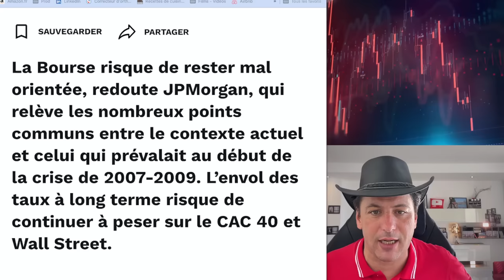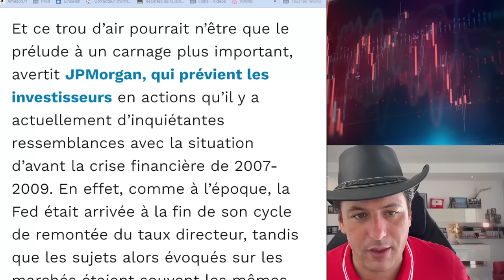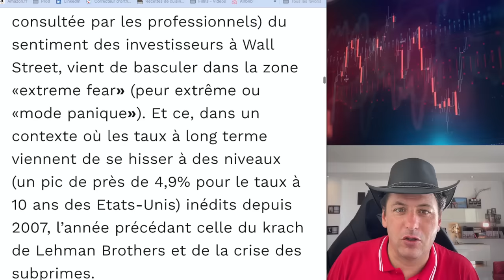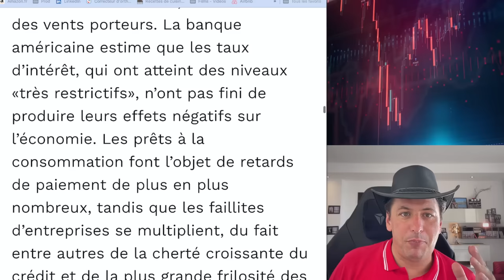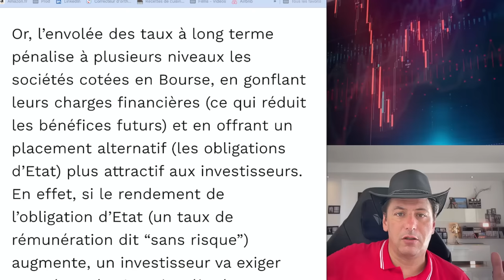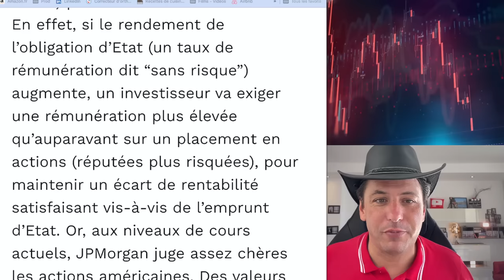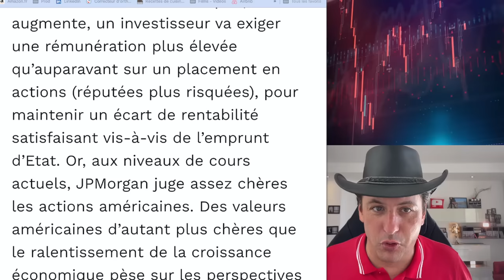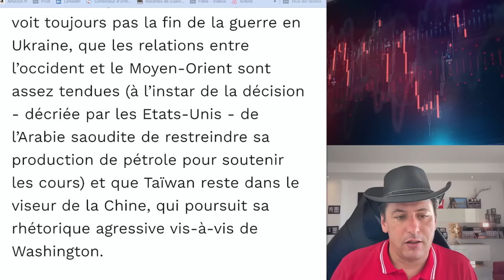Maintenant, Les Investisseurs Paniquent: Similitudes Troublantes Avec Le Krach De 2008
📉 La Bourse en danger ? JPMorgan tire la sonnette d'alarme, mettant en garde contre des similitudes inquiétantes avec la crise de 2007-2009. Les taux à long terme en hausse et des signaux économiques rappelant la pré-crise sont des motifs de préoccupation. Les investisseurs en "mode panique" et des vents contraires, tels que la hausse des taux et les tensions géopolitiques, menacent la stabilité du marché.